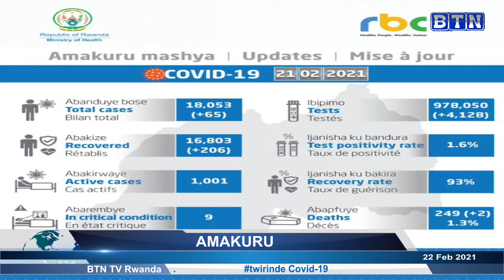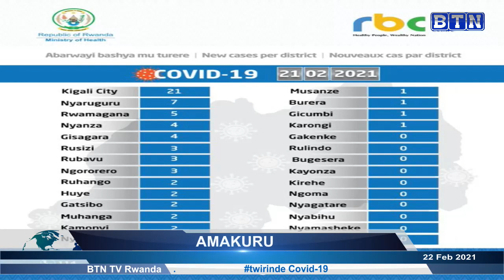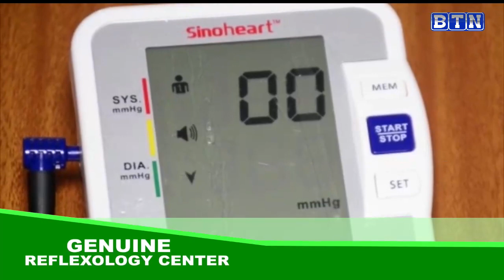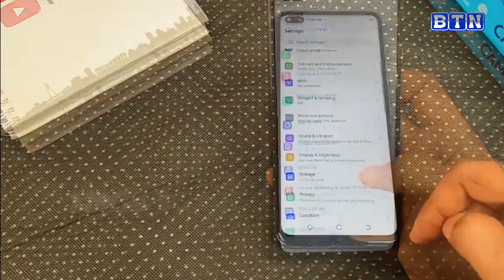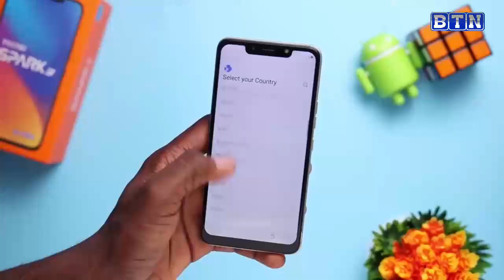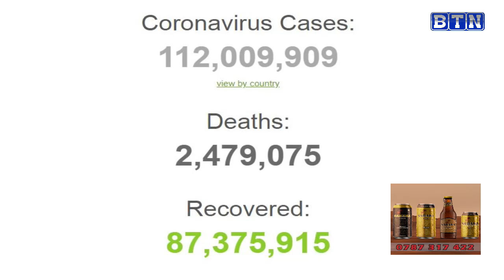AMAKURU YA SAA SITA, 22/02: Polisi yataye muri yombi uwiyitaga umukorerabushake agafungisha amaduka